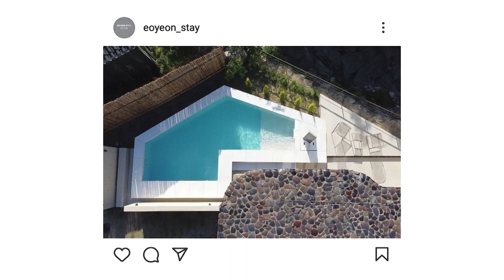[완특이VLOG] 🏡실외수영장과 그림같은 한옥풍경, 야외 욕조와 잔디정원🏡여기가 지상낙원인가? | 어연스테이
이번에 완특이가 소개해 드릴 곳은 '어연스테이'인데요?
마당부터 반해버린 감성 덕지덕지 묻은 감.성.숙.소.
모두들 놀러오세요~